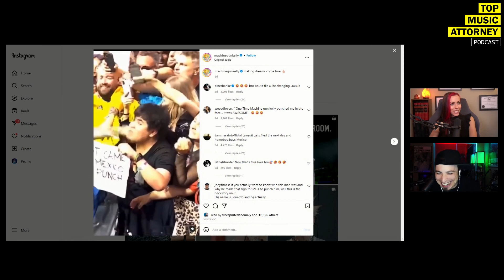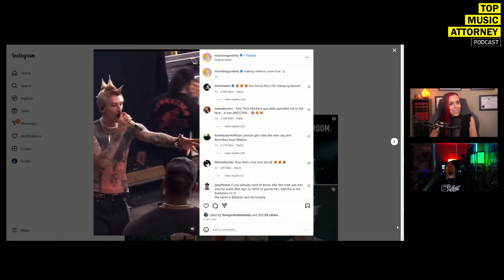Machine Gun Kelly Punches Fan In Face For Holding Sign | Could MGK Be Held LIABLE? LAWYER REACTS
On this segment of the Top Music Attorney Podcast, Entertainment Attorney, Miss Krystle and show/music  producer That Orko discuss Machine Gun Kelly Punching A Fan In Face For Holding Sign In The Crowd. Could MGK Be Held LIABLE?

THEME / SHOW MUSIC BY:
That Orko